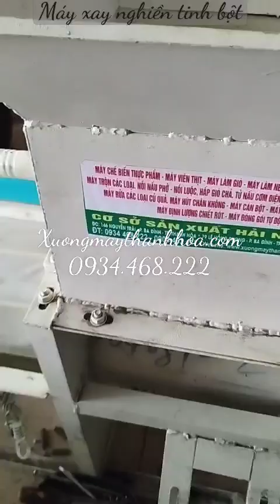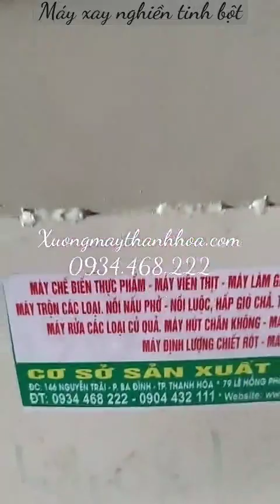máy xay mài tinh bột sắn dây,nghệ,dong,khoai công nghiệp.LH 0934468222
Địa chỉ : 79 lê hồng phong , ba đình,tp.thanh hoá
Địa chỉ 2 : 146 nguyễn trãi , ba đình,tp.thanh hoá
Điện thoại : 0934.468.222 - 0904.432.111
Chuyên : máy chế biến thực phẩm